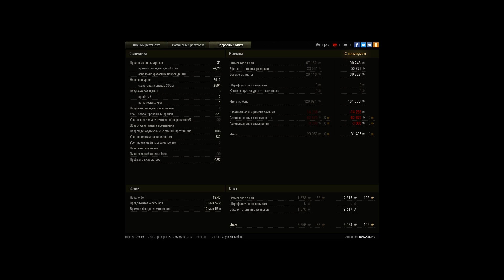3 года не катал на ней))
Игрок: DADA4LIFE [IN-TY]
3 года не катал на ней))

отличный тащунский бой для разогрева